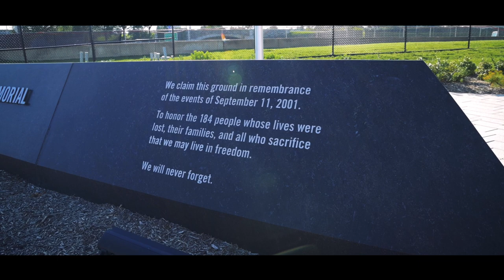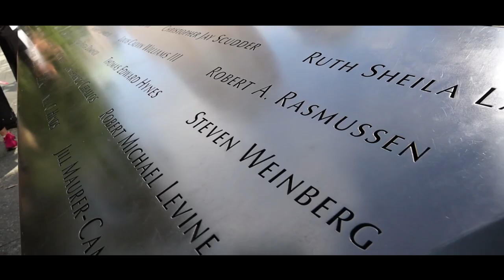WeRemember911: Adm Mike Gilday, Chief of Naval Operations, 9/11 Message to the Fleet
WASHINGTON (Sep. 10, 2021) Chief of Naval Operations (CNO) Adm. Mike Gilday delivers a message in commemoration of the 20th anniversary of the terrorist attacks on 9/11. (U.S. Navy video by Mass Communication Specialist 1st Class Sean Castellano/Released)

*For a high-resolution download of this video, visit the Defense Visual Information Distribution Service (DVIDS) at this link:*